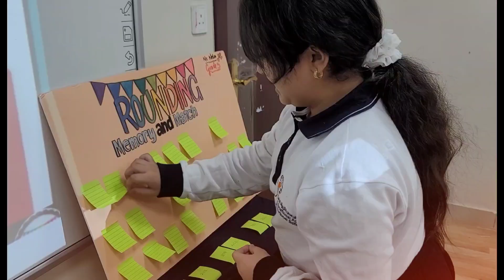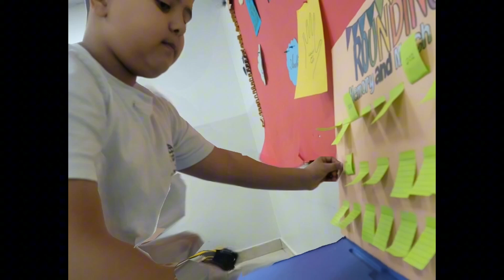Rounding Memory and Match. Grade 5 activity